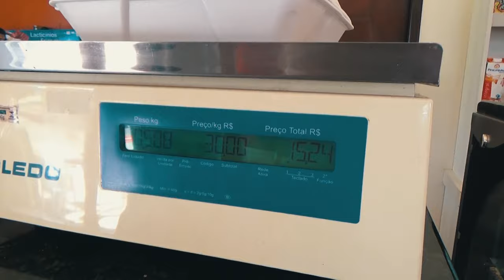NA ILHA! ILHA DO COCO! (VLOG)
Viagem pra Nova Xavantina
quer ficar na ilha do coco ?